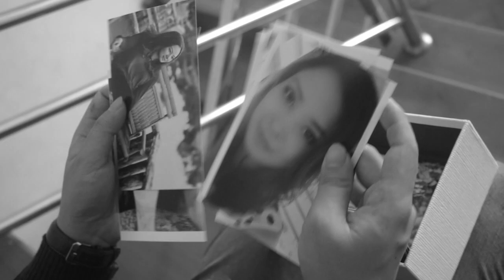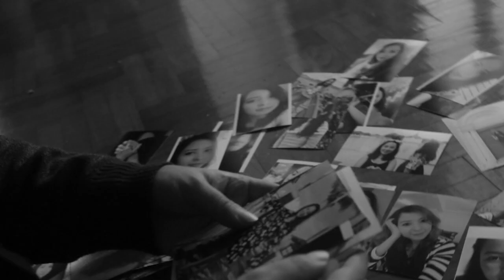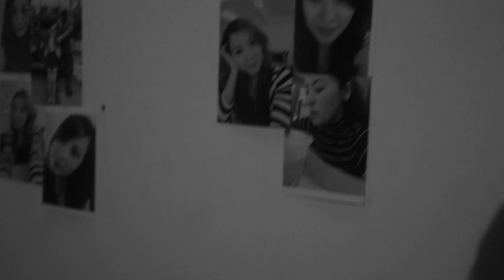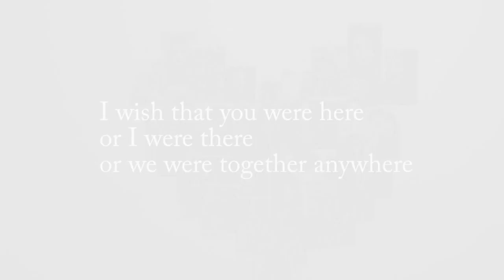Cloud (acoustic cover) - Daniel Saw